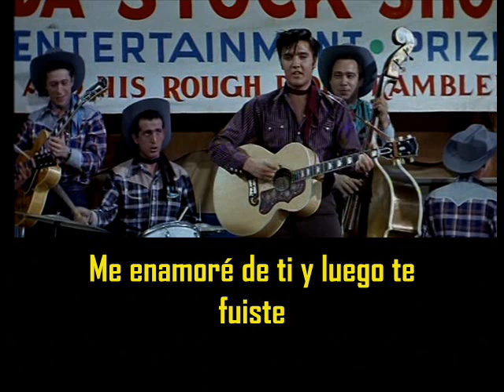ELVIS PRESLEY - Hot dog ( con subtítulos en español ) BEST SOUND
Hot dog ( con subtítulos en español )
Paramount Sound Stage - Hollywood, CA January 18, 1957

Hot dog, you say you're really coming back
Hot dog, I'm waiting at the railway track
Hot dog, you say you're coming home for good
Hot dog, I'm going to keep knocking on wood
And baby, I can hardly wait
I'm gonna meet you at the gate, hot dog
I fell in love with you and then you went away
But now you're coming home to stay
Hot dog, soon everything will be all right
Hot dog, we're gonna have a ball tonight
I've got a pocketful of dimes
It's gonna be just like old times, hot dog
You went away and every day was misery
But now you're coming back to me
Hot dog, my heart is gonna go insane
Hot dog, when you come walking off the train
Oh how lonely I have been
But when that Santa Fe pulls in
Hot dog, baby, baby, hot dog